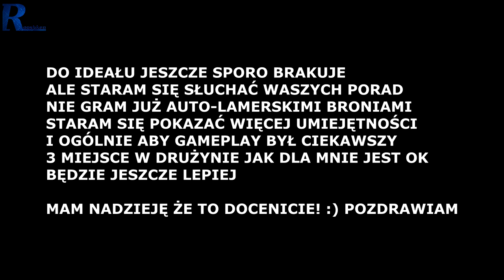Solo i zadyszka z pompką w dłoni - czyli mastering nowej broni